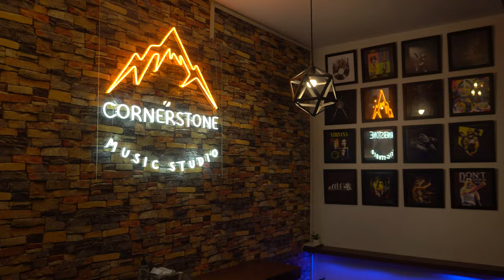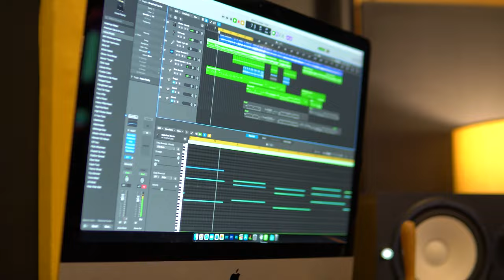Introducing Cornerstone Music Studio 🎶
Let the rhythm take over and the music come alive at Cornerstone Music Studio! 🎹

🌟 Calling all music enthusiasts! 🌟 Are you ready to unlock your musical potential? Look no further than Cornerstone Music Studio, where dreams transform into melodies and creativity knows no bounds. 🎵

🎶 Jamming Sessions that Rock! 🤘🎵
Get ready to unleash your inner rockstar with our incredible jamming sessions. Whether you're a seasoned pro or just starting out, our state-of-the-art studio is the perfect place to connect with fellow musicians, explore new sounds, and create unforgettable musical experiences. 🎉

🎧 Professional Recording at its Finest! 🎶🎤
Take your music to new heights with our cutting-edge recording facilities. Our team of experienced engineers is dedicated to capturing your unique sound and bringing it to life. From demos to full-fledged productions, we've got you covered. 🎶🎵

🎓 Elevate Your Skills with Music Classes! 📚🎹
Ready to take your musical journey to the next level? Our expert instructors offer a wide range of music classes for all ages and skill levels. Whether you're interested in guitar, piano, vocals, or drums, we provide a nurturing environment where you can develop your talent and flourish as an artist. 🎶✨

🌟 Join the Cornerstone Music Studio community today! 🌟
Experience the magic of music in a place where passion meets excellence. Take the first step towards realizing your musical aspirations. 🎸🎶